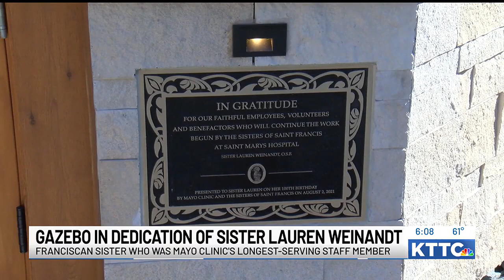New gazebo dedicates Mayo Clinic's longest-serving staff